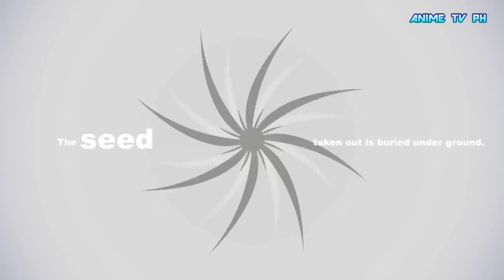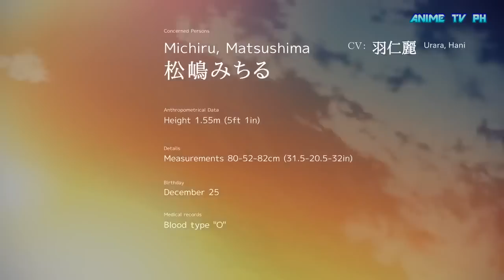The Grisaia Trilogy (Fruit, Labyrinthe & Eden)(ALL-IN-ONE OP)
The Grisaia Trilogy (ALL-IN-ONE OP)
(Plus Prologue de la Grisaia OP)

~ Prologue de la Grisaia ~
"Eden's Song"
by Hana

~Le Fruit de la Grisaia~
"Syumatsu no Fractale" (終末のフラクタル?, "Fractale of the End")
by Faylan

~Le Labyrinthe de la Grisaia~
"World End"
by Sayaka Sasaki

~Le Eden de la Grisaia~
"FISSION"
by Masami Okui

© PROTOTYPE / Frontwing / Lantis Limited / Space Shower Music